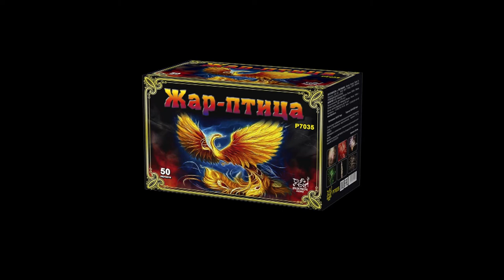P7035 Жар птица (0,8"х15,1,2"х35) 50 залпов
P7035 Жар-птица (0,8"х15,1,2"х35)
1/4/1 Серебряная хризантема с фиолетовыми жемчужинами с серебряным хвостом, серебряная хризантема с красной волной с серебряными рыбками, ива с серебряными вертушками со свистом, парча с серебряным мерцанием, треском, с зелеными окончаниями, серебряная в волна в зеленые жемчужины с треском и ива с хвостом